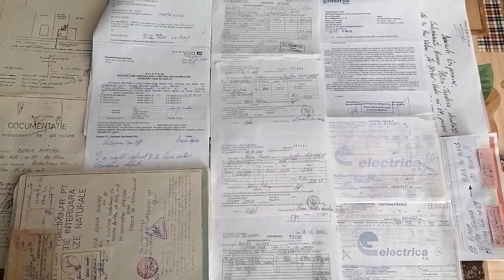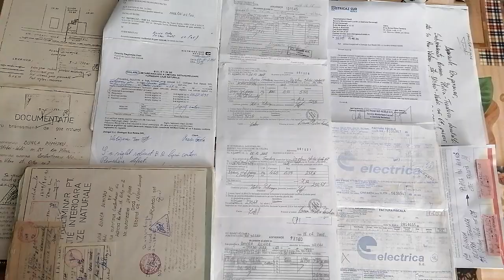11 aprilie 2024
FURT... "MARCA"... DISTRIGAZ SUD REȚELE.!!! NU AU FĂCUT REPARAȚIILE.!!!... ȘI AȘA AU... FĂCUT " FURAT ȘI PIERDUT" DE LA AI MEI PĂRINȚI... BRANȘAMENTUL DE GAZE.! AU "ÎNȚELES ȘI ĂȘTIA" CĂ DE LA NOI SE POATE FURA...DE LA FAMILIA BUNEA DUMITRU ȘI GETA...STR. ȘTIRBEY-VODĂ, NR. 67, RM. VÂLCEA.!!! TOȚI FURATI... DOAR DE LA... NOI.?... SAU... MAI SUNT ȘI ALȚII... PĂGUBIȚI/FURAȚI, CHIAR JAF... LA DRUMUL MARE.!!! ĂȘTIA CARE... FURĂ SUNT "PIRAȚII DE PE USCAT".!!! SĂ NU VĂ FUGĂ... MINTEA LA...PIRAȚII DIN CARAIBE.! I-AU DEPĂȘIT ĂȘTIA DE MULT!!!... "PERIOADA" ...ESTE... GARANȚIA... LUCRULUI BINE FĂCUT.!!!... AU PROPRIA LOR... OPERARE.!!!. AU.!!!... DA.!!!... CONTABILITATEA LOR... PROPRIE.!!! FURĂ... FĂRĂ FRICĂ FORMELE FIIND FĂCUTE.! DA, ESTE VORBA DE CEI (6) ȘASE, F. !!! CRED... CĂ AM AȘTEPTAT DESTUL ȘI DUPĂ...VOI.!!! "FURTUL". FĂCUT DE VOI..."DISTRIGAZ SUD".!!! ÎMI DAȚI INAPOI TOT CE A-ȚI... DISTRUS.!!! ÎNCĂLZIREA AM ASIGURAT-O ÎN ACEȘTI ANI CU LEMNE/CURENT ELECTRIC... CENTRALA TERMICĂ ȘI TOATĂ TEVARAIA ȘI CALORIFERELE... DUSE LA FIRME DE FIER VECHI... DIN RM. VÂLCEA.!!! URGENT LUAȚI LEGĂTURA CU CEI DE LA "APAVIL"... ȘI VĂ... DUCEȚI /MERGEȚI... LA GUTĂU MIRCIA... DUPĂ APROBĂRI CA SĂ SPARGEȚI STRADA. CAPACELUL DE LA GAZE ESTE ASTUPAT CU ASFALT.!!! SAU FĂCUT DE ATUNCI, DE MAI... MULTE ORI... REASFALTAREA/REFACEREA... CAROSABILULUI.!!! NIMENI NU A FOST DE FAȚĂ DE LA PRIMĂRIA RM. VÂLCEA...ACEL SERVICIU URBANISM...???, DE LA GAZE.??? SAU DE LA APAVIL.??? A FĂCUT FIRMA... STRABAG... CUM A VRUT.!!! ORICUM EREAU BĂUȚI... SI-AU DAT JOS... ȘI TRENTELE... DUPĂ EI.!!! NU MAI ȘTIAU... CE FAC.!!! VREȚI IMAGINI.??? SAU ESTE... SUFICIENT "ĂSTA" ... MARTORUL/ĂSTA LE-A CERUT AȘA CEVA. ȘI APOI A ÎNTRAT LA NR. 61...!,, GHEORGHE...(TOT GHEORGHE.!!!)... GOGARNOIU.??? A DOUA ZI... SA ASFALTAT LA NR. 87, ARE MAI MULTE DOMICILII.! AICI
ÎȘI FACE... TOATE TOANELE... FOLOSINDU-SE DE ORICINE... TRECE PRIN ZONA... ATUNCI A FOST... FIRMA STRABAG... "LA RÂND"...! CIRC, DE CARE NU CRED CĂ ȘTIU ÎNCĂ AI. LOR ȘEFI.! SĂ-I MULȚUMEASCĂ LUI... GHE. GOGARNOIU.! ÎL GĂSEȘTE LA "UMBRA LUI MIRCIA...GUTĂU",LA PRIMĂRIA RM. VÂLCEA.!